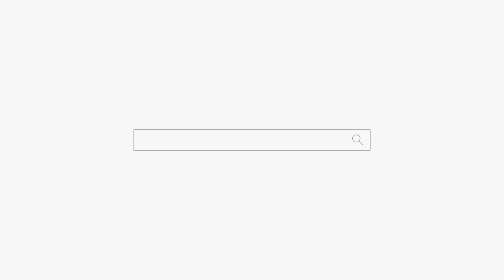네... 신굿 할께요... Why?? 일산점집 용군TV 무당 무속인+용한점집 파주점집 김포점집 일산 태백산